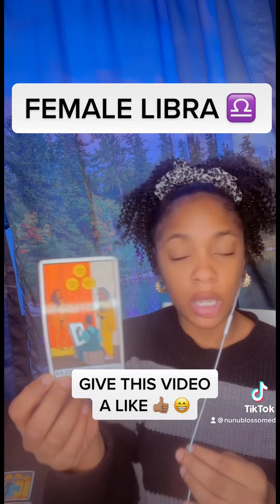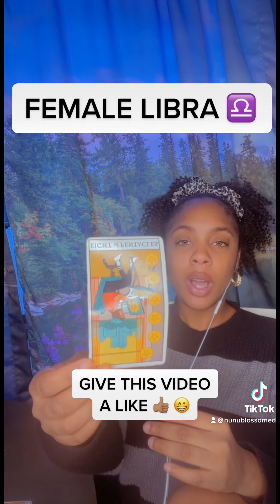♎️ YOU WOULD LUV THIS 😍